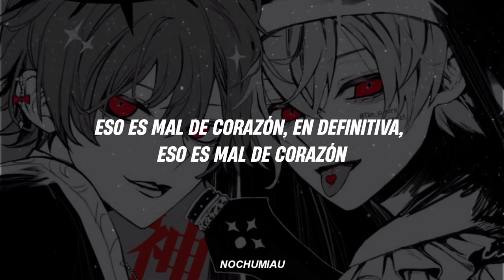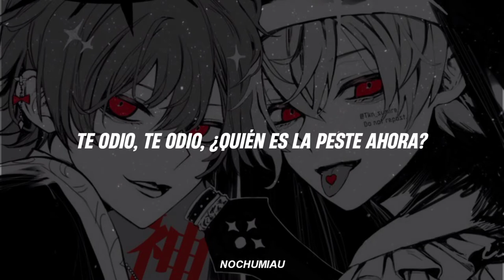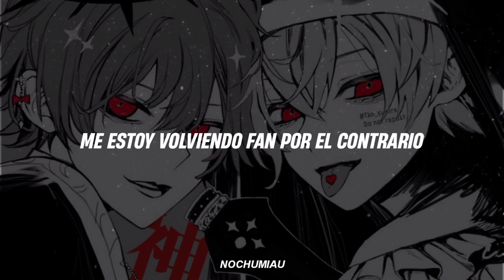Kami ppoi na (God-ish) - Mafumafu & Amatsuki [sub. español]